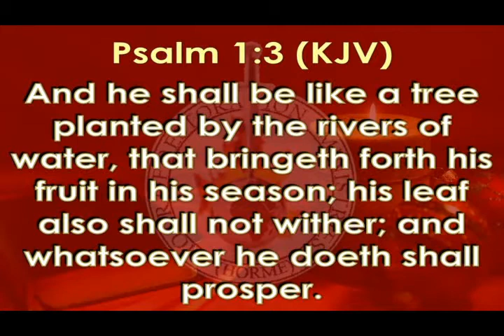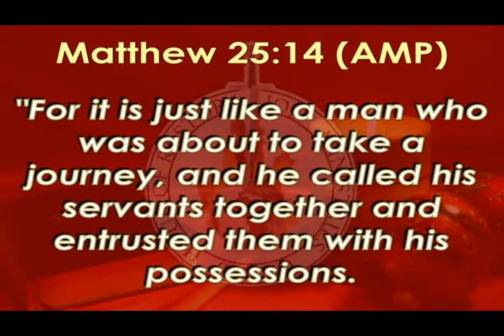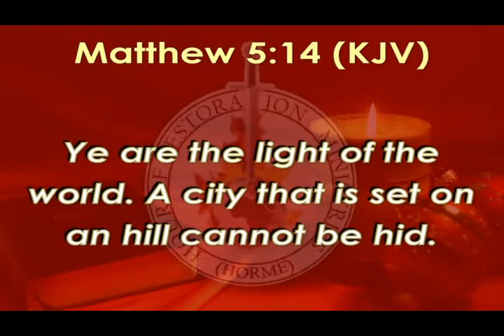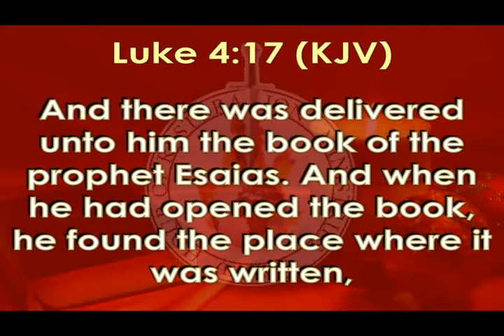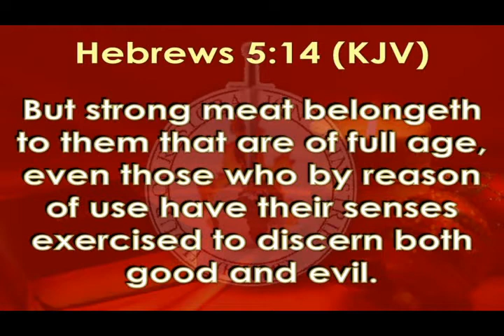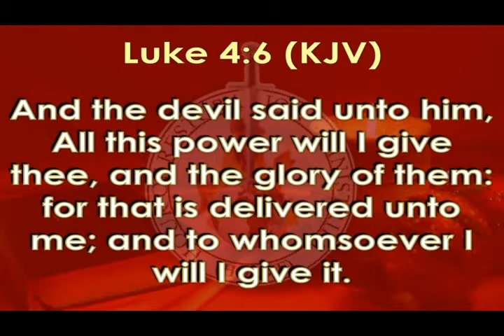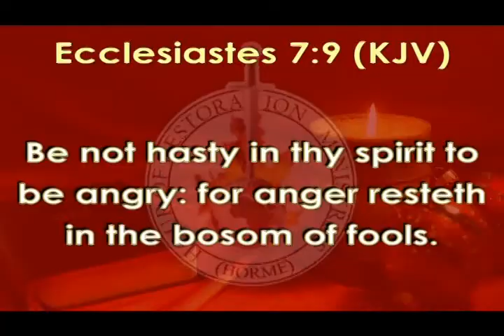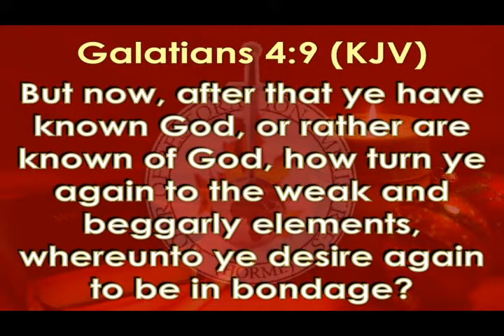Manifesting sonship by Pst Cornelius Haruna // Hour of Restoration Ministries // Restoration House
HOUR OF RESTORATION MINISTRIES is an end time commission delivered by God to His Servant, Cornelius A Haruna. On the 22nd December, 2014 God said to him in a night vision, “As for you, I am sending you to go and raise spiritual giants who will lighten their world.” This was after running the ministry purely on evangelistic basis for over a year. Summarily, the Church kicked off on 7th February in the city of Lokoja, Kogi State- Nigeria. It is worthy to mention that the Church started in a Football Viewing Center, at Yekope Street, Adankolo Newlayout, Lokoja. By the good hand of God, the Church soon moved to another auditorium behind the Federal University, Lokoja. The Lokoja branch of the Church remains ever alive and fire-full as ever.
One Sunday morning in November 2017 while praying in the early hours of the day, God spoke to His servant, Cornelius Haruna, “You shall soon relocate the headquarters of the Church to Dei-dei in Abuja, and Lokoja shall be a branch.” After much prayers and confirmations, a branch pastor was appointed, and he relocated with his family to Dei-dei, in Abuja, Nigeria. After a 40 days of prayers and fasting, coupled with an open air crusade, a church was planted in Saburi, Deidei, on 11th November, 2018, with the name, RESTORATION HOUSE. This is where the Church headquarters is currently located. The speed and testimonies confirm that God indeed ordered the relocation.
By the Grace of God, this commission has been a platform for the raising of giants. The Presence of God is mighty in our midst and the Word of God is undiluted. Lives are being transformed, people are raised and destinies are restored. We believe in the preaching of the Word of God with raw power confirmations, combined with the drastic operations of the Holy Ghost. We also have a Training Arm known as KINGDOM GIANTS ACADEMY, offering both Basic Certificate Course (BCC) and Diploma Course. Other programs are being initiated as the need arises. We also produce the FRESH FIRE DEVOTIONAL, a monthly devotional written by Pst. Cornelius Haruna.

Our driving mission is to fill the earth with the Glory of the Lord as the waters cover the sea. We believe God that we have a strategic assignment to fulfill in these last days, and by God’s Grace we will not fall short of what is expected.

Pastor Cornelius Haruna is the President of HOUR OF RESTORATION MINISTRIES, & Senior Pastor of RESTORATION HOUSE, with headquarters at Restoration Avenue, Saburi 2 Residential, Dei-Dei, Abuja, Nigeria. He is a trained accountant, called of God into full time ministry, with a heavy Apostolic and Prophetic mantle for the restoration of human lives and destinies. His ministrations are stamped by a tangible presence of God that overflows into supernatural healings, signs and wonders and deep insight from the word of God that motivates and empowers you to become a kingdom giant that will lighten your world. His passion is to see that the earth is filled with the knowledge of the glory of the Lord as the waters covers the sea. In line with this passion, the ministry is involved in aggressive spread of the Gospel via various media platforms, as well as campus revival meetings, crusades and aggressive church planting.
He is married to Pastor Mrs Patience, his ever supportive wife who also is in full time ministry.
They are blessed with children.